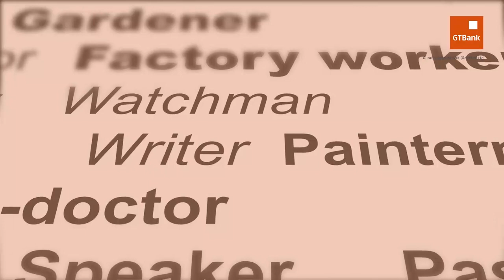GTBank Gambia *737#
GTBank informs its esteemed customers that we have upgraded our Mobile Banking USSD CODE to *737#. You do not require credit or internet to enjoy this amazing convenient and secure service.
Just Dial *737# to start. Register and create a 4-digit PIN to complete your 737 transactions. Transfer up to D100, 000 daily. Currently available for customer using an Africell line.
Features
• Bban
• Balance enquiry
• Mini statement
• Funds transfer
• NaWEC Purchase
• Air Time Topup
• Change Pin
• Open an account
Step into the future today with *737#.
Wouldn’t you rather bank with us?